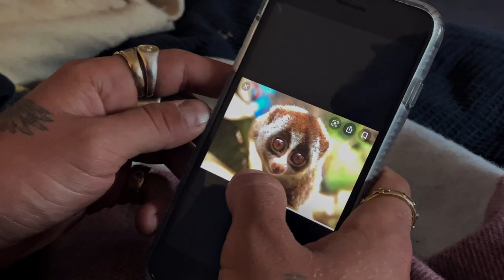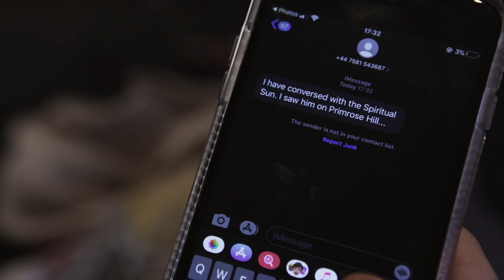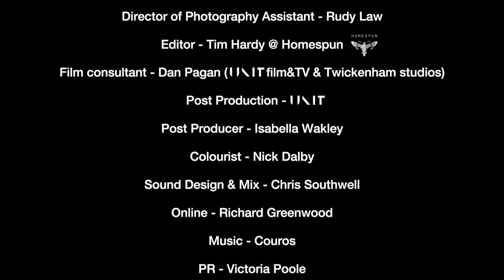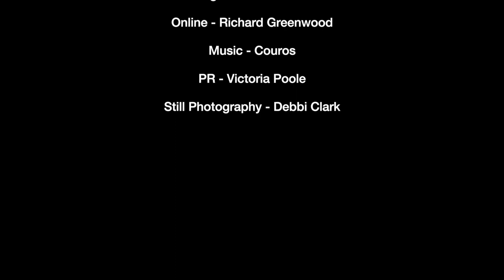Starring Raff Law: Sadie Frost's short film 'Contact' addresses mental health in lockdown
Directed by Sadie Frost and written by Johnny Cooke, this short film was shot entirely in lockdown and aims to bring about a sense of hope during a desolate period of time. 'We were so conscious of this being such a tough time for all the young people whose studies, early careers and passions were stopped in their flow. I wanted to make something that told their stories,' says Frost. Starring young London creatives Kelvin Bueno, Cora Corré, Bella Broekman-Tilbury, Rudy Albarn and LOVE 23 cover star, Rafferty Law, the film captures the invisible toll lockdown and isolation can have, while showing that there is a light at the end of COVID-19-induced tunnel.